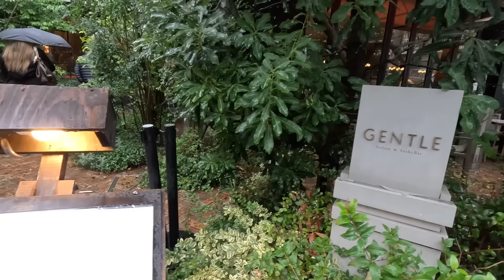【神回認定】雲を食べてるよう、、、米国人YouTuber、初めての日本でカウンターすしに驚きと感動のOMG！おふたりのチャンネルは詳細欄で！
今回のお店
GENTLE Sushi Bar

この動画が好きな方は是非こちらもお楽しみください！

うなぎと遠距離恋愛！？
うなぎに感動して泣いちゃった

和牛がうますぎてトリップ。。
和牛リアクション王、爆誕！